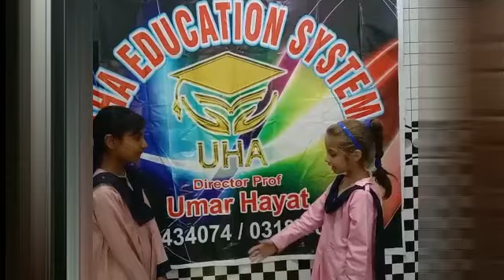Ramadan Video Girls at UHA School 2023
This Channel is For Learning and Teaching Programming, Study related Content, and Freelancing Courses.
This video is about Ramadan Discussion between girls at UHA School. Try  to watch complete video for Positive thinking.